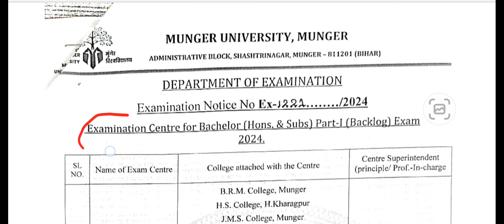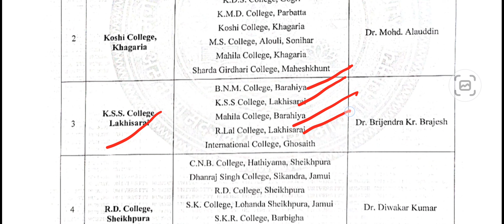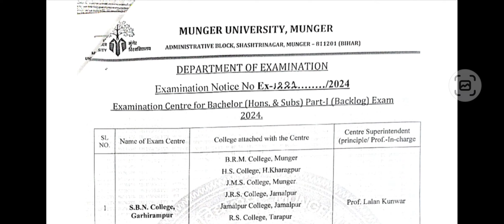Munger University Ba/Bsc/Bcom Part 1 Backlog Exam Centre (2022 - 25) जारी कर दिया गया l